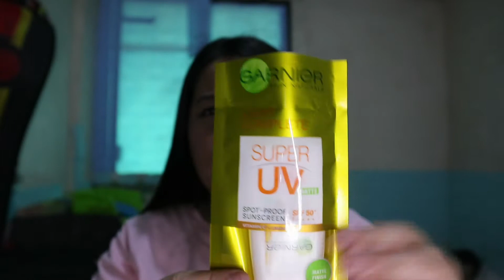GARNIER SUPER UV MATTE SPOT-PROOF SUNSCREEN - OK BA SA OILY SKIN?!